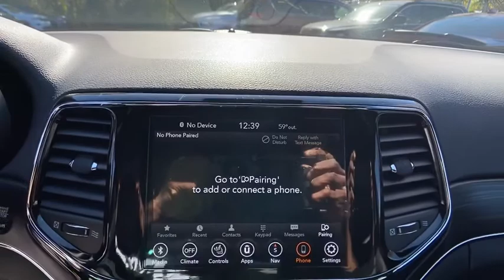2021 Jeep Grand Cherokee Atlanta, Sandy Springs, Johns Creek, Roswell, Alpharetta, GA M57042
Diamond Black Crystal Pearlcoat New 2021 Jeep Grand Cherokee available in Atlanta, Georgia at Landmark CDJR Fiat of Atlanta. Servicing the Sandy Springs, Johns Creek, Roswell,  Alpharetta, GA area.
2021 Jeep Grand Cherokee 80th Anniversary - Stock#: M57042 - VIN#: 1C4RJEBG4MC596200

Price includes: $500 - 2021 Retail Bonus Cash 21CMA1. Exp. 11/30/2020
ENGINE: 3.6L V6 24V VVT UPG I W/ESS  (STD),DIAMOND BLACK CRYSTAL PEARLCOAT,ECO SUSPENSION I  (STD),QUICK ORDER PACKAGE 2BK 80TH  -inc: Engine: 3.6L V6 24V VVT UPG I w/ESS  Transmission: 8-Speed Automatic (850RE) (MAKE)  Front Accent/Body Color Fascia  Parallel & Perp Park Assist w/Stop  Rain Sensitive Windshield Wipers  Granite Crystal Exterior Badging  Body Color Door Handles  Body Color Shark Fin Antenna  Rear Accent/Body Color Fascia  Black Roof Molding  Dark Headlamp Bezel Finish  Body Color Claddings  Granite Crystal Exterior Mirror Caps  Jeep 80th Anniversary Badges  Berber Floor Mats w/80th Anniversary Tag  Advanced Brake Assist  Jeep 80th Anniversary Edition  Full Speed FWD Collision Warn Plus  Granite Crystal/Black Grille  LT  Tungsten Interior Accent Stitching  Dark Day Light Opening Moldings  Piano Black/Anod  Gunmetal Interior Accents  Adaptive Cruise Control w/Stop  Dark Lens Taillamps  Granite Crystal Exterior Accents  Lane Departure Warning Plus,80TH ANNIVERSARY LUXURY GROUP  -inc: 506 Watt Amplifier  Power Tilt/Telescope Steering Column  Cargo Compartment Cover  Premium Alpine Speaker System  Active Noise Control System  Heated Second Row Seats  Dual-Pane Panoramic Sunroof  Ventilated Front Seats,TRANSMISSION: 8-SPEED AUTOMATIC (850RE) (MAKE)  (STD),BLACK  LEATHER TRIMMED BUCKET SEATS (JY),Rear Wheel Drive,Power Steering,ABS,4-Wheel Disc Brakes,Aluminum Wheels,Tires - Front Performance,Tires - Rear Performance,Temporary Spare Tire,Sun/Moonroof,Generic Sun/Moonroof,Heated Mirrors,Power Mirror(s),Integrated Turn Signal Mirrors,Rear Defrost,Privacy Glass,Intermittent Wipers,Variable Speed Intermittent Wipers,Rear Spoiler,Remote Trunk Release,Power Liftgate,Power Door Locks,Fog Lamps,Daytime Running Lights,Automatic Headlights,AM/FM Stereo,Navigation System,Satellite Radio,Bluetooth Connection,HD Radio,Requires Subscription,MP3 Player,Steering Wheel Audio Controls,Auxiliary Audio Input,Satellite Radio,HD Radio,Requires Subscription,Satellite Radio,HD Radio,Requires Subscription,Power Driver Seat,Power Passenger Seat,Mirror Memory,Driver Adjustable Lumbar,Seat Memory,Power Driver Seat,Driver Adjustable Lumbar,Power Passenger Seat,Passenger Adjustable Lumbar,Pass-Through Rear Seat,Rear Bench Seat,Adjustable Steering Wheel,Trip Computer,Power Windows,Leather Steering Wheel,Heated Steering Wheel,Keyless Entry,Power Door Locks,Keyless Start,Keyless Entry,Power Door Locks,Universal Garage Door Opener,Climate Control,Multi-Zone A/C,A/C,Auto-Dimming Rearview Mirror,Driver Vanity Mirror,Passenger Vanity Mirror,Driver Illuminated Vanity Mirror,Passenger Illuminated Visor Mirror,Mirror Memory,Seat Memory,Remote Engine Start,Keyless Start,Remote Engine Start,Telematics,Requires Subscription,WiFi Hotspot,Bluetooth Connection,Smart Device Integration,Smart Device Integration,Power Windows,Power Door Locks,Trip Computer,Heated Front Seat(s),Security System,Engine Immobilizer,Traction Control,Stability Control,Traction Control,Front Side Air Bag,Blind Spot Monitor,Tire Pressure Monitor,Driver Air Bag,Passenger Air Bag,Front Head Air Bag,Rear Head Air Bag,Passenger Air Bag Sensor,Knee Air Bag,Child Safety Locks,Back-Up Camera